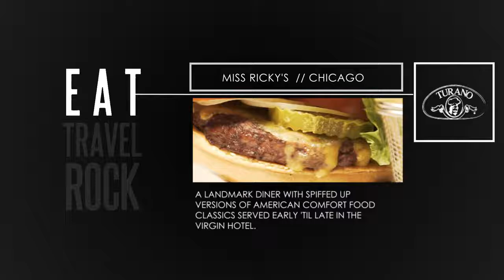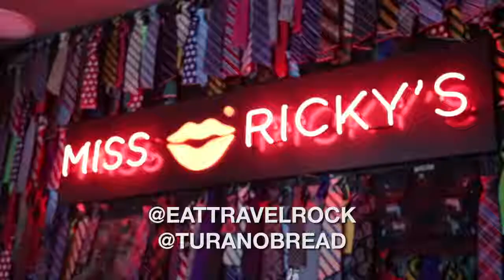Visit Miss Ricky's at the Virgin Hotel in Chicago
Join Kelly Rizzo as she visits Miss Ricky's, a classic diner with a twist, located in the Virgin Hotel in Chicago.